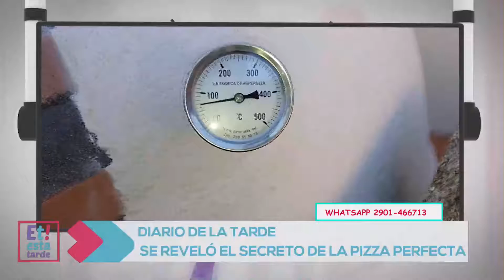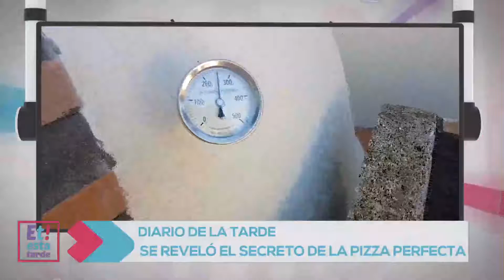ESTA TARDE (1) - 12/11/18